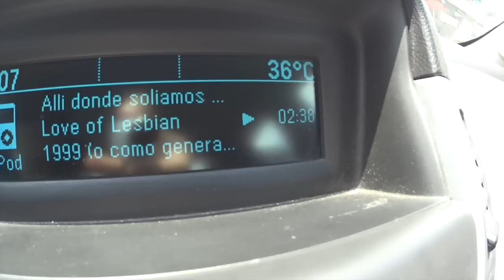TOP 15 SERIES EN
TOP 15 SERIES EN @NETFLIXLAT | GANA BOLETOS PARA MARATÓNNETFLIX EN MTY!!

VE MIS TRANSMISIONES EN VIVO EN YOUNOW!

CANCIÓN DEL INTRO: "Six Shooter" - Coyote Kisses